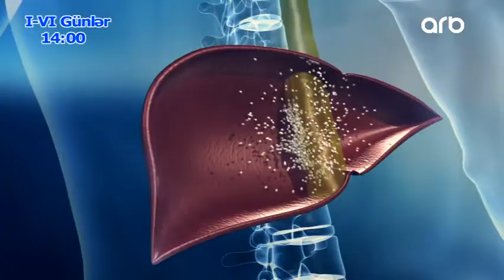Yashamaq gozeldir 25.12.2017 ANONS